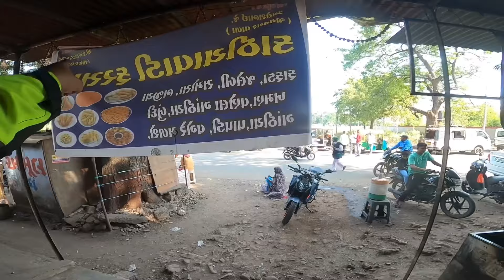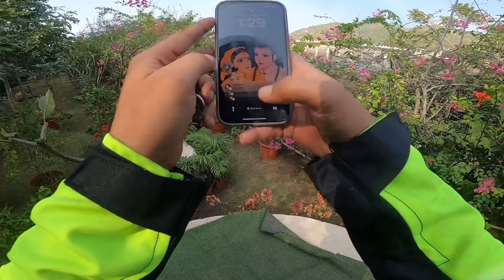Mumbai To Jammu Kashmir Road Trip | Day 02 | Statue of Unity | Travel vlog | Wild Rover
Radhe Radhe 🙏🙌

Friends, This is my 2nd video of my  journey from Mumbai to Jammu and Kashmir. Today i traveled statue of unity  to Mehsana Gujrat ( 300 km )
I hope you friends enjoying my videos